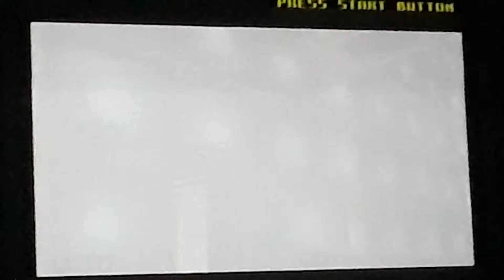Why I hate Mary Jane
Reasons I do not like Mary Jane